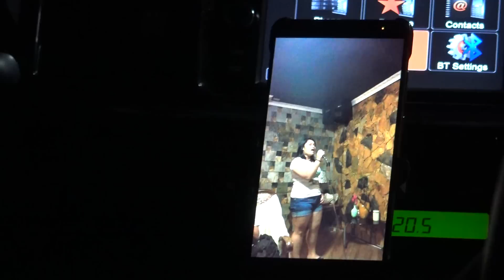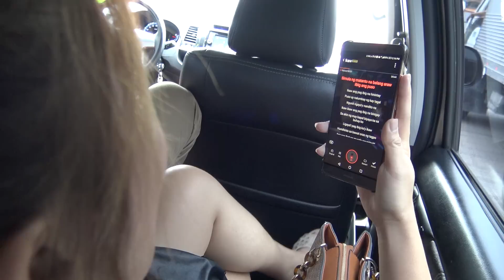Ride to MOA for the YouTube meet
Aheezy messaged me and said that they were having a little meet by the fountain at Mall of Asia. I know this isn't exactly that meet but the ride there was getting to be so long I decided to break the video into two parts. This one is the ride there, just goofing off and having fun, hope you guys enjoy.